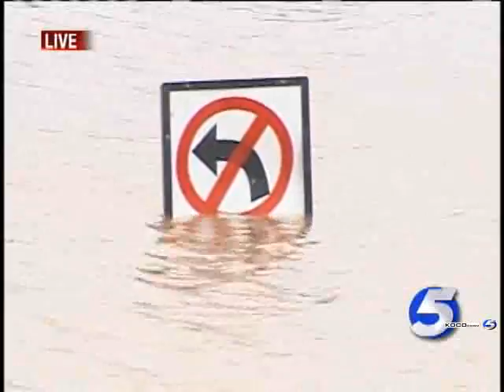Cars Stranded At Penn & Memorial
At least 10 cars are stranded near Penn and Memorial.